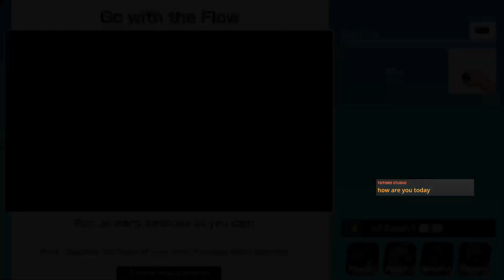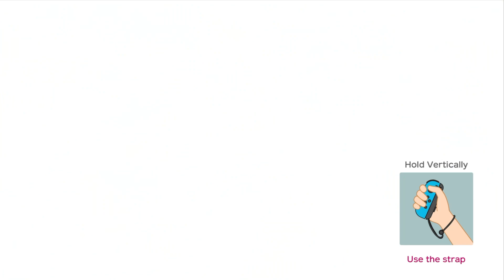super mario party Gameplay Part 65 mario Vs Yoshi Vs Rosalina Vs Wario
join yoshi channel
yoshi tea time la, would you feed him
My switch name is bearbearbb & my friend is chickenbb

 Yoshi play online.
redkagreen5087,  Mizu Plays , BCDT Gaming , Mario Switch ,
마리오게임 , DonnaGaming , Love Mario Party , マリオパーティ, JinnaGaming , Hey Mario , Oldparty time , LoveMarioParty

super mario odyssey , mario odyssey , mario party, yoshi , super smash bros ultimate, asmr , asmr food, super mario